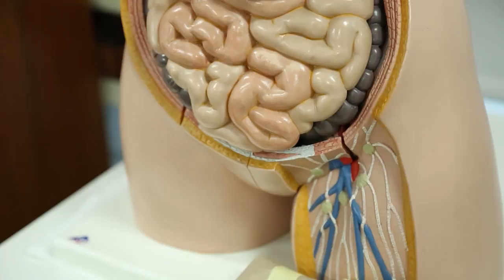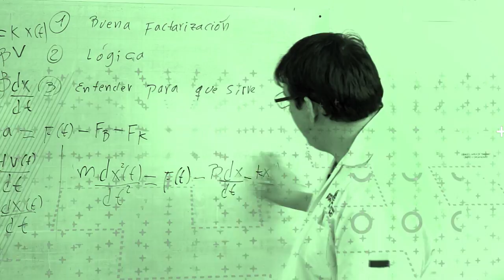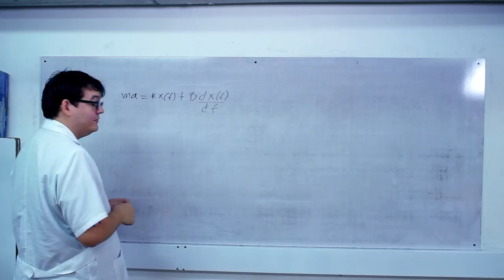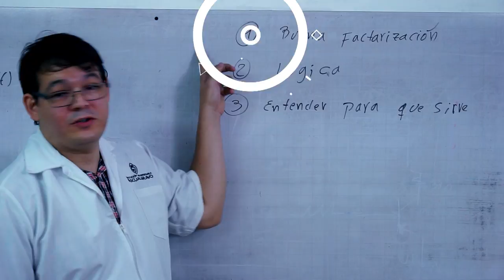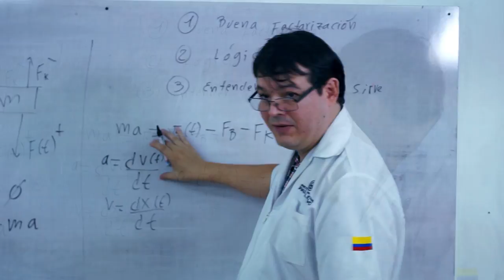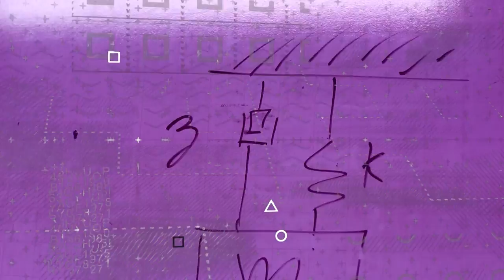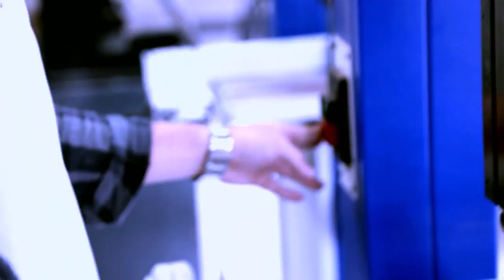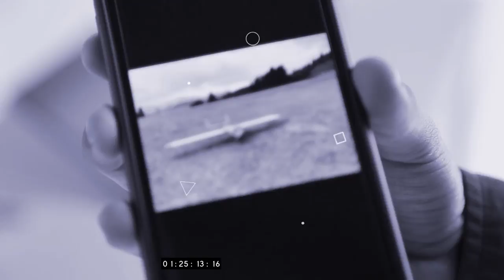FTW - Capítulo 1.